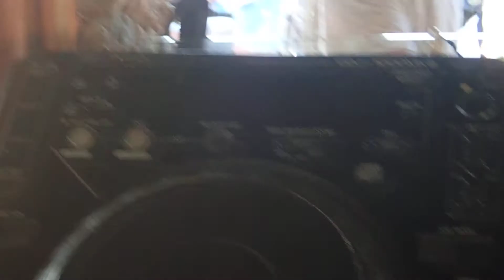shining bright in 7th Heaven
summer feeling end of july in 7th Heaven